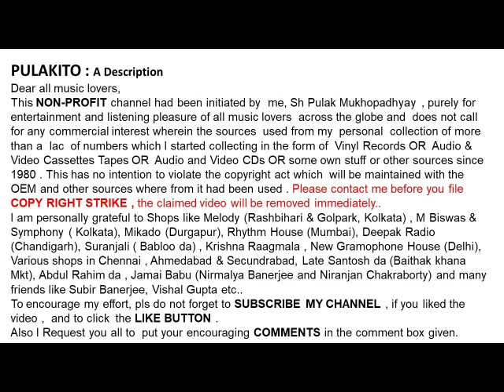আলপনা ব্যানার্জি-আমার শ্যাম সুখ পাখি গো(1957)-Alpana Bandopadhyay-Amar Shyam Suk Pakhi Go (1957)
আমার শ্যাম সুখ পাখি গো(1957)
আলপনা ব্যানার্জি

Alpana Bandopadhyay
Amar Shyam Suk Pakhi Go (1957)
Lyrics : Suren Chakraborty

Help Please.